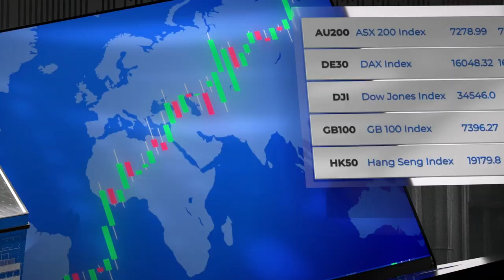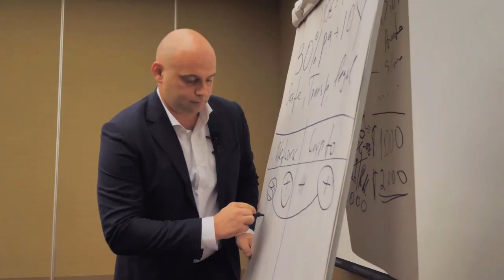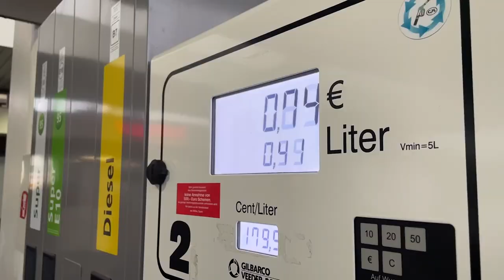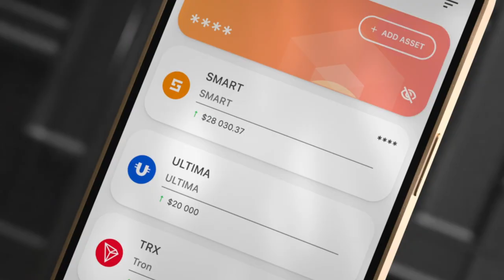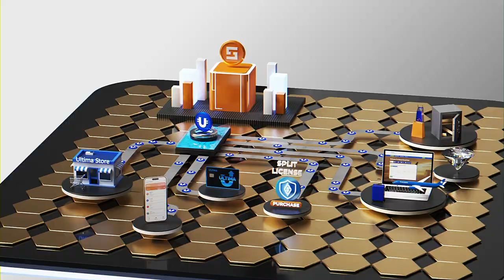Memperkenalkan Ultima, mata uang kripto ultimatif dengan potensi besar!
Dengan Ultima, semua orang dapat menemukan banyak peluang dan potensi penghasilan yang besar di pasar mata uang kripto.

Ultima — adalah mata uang digital yang dibuat menggunakan teknologi blockchain untuk membuat mata uang kripto menjadi nyaman dan dapat diakses oleh masyarakat luas.

Tujuan Ultima adalah untuk memudahkan semua orang menggunakan mata uang kripto dan tidak hanya membeli apa saja dan di mana saja dengan Ultima, tetapi juga menambangnya sendiri dengan menggunakan instrumen yang sederhana, sehingga mereka bisa mendapatkan penghasilan pasif seumur hidup!